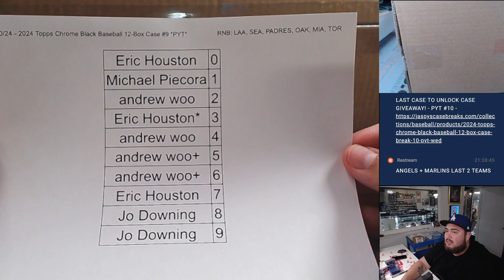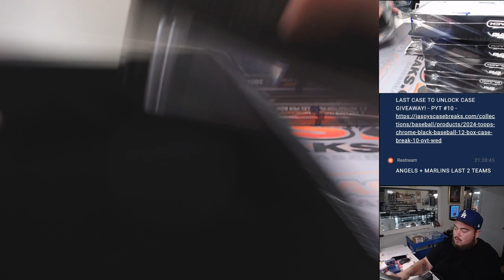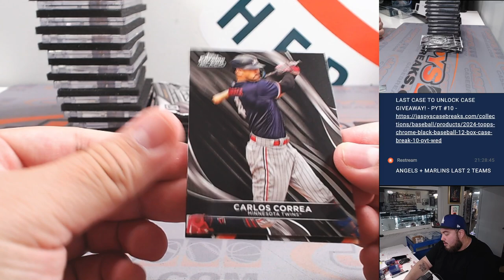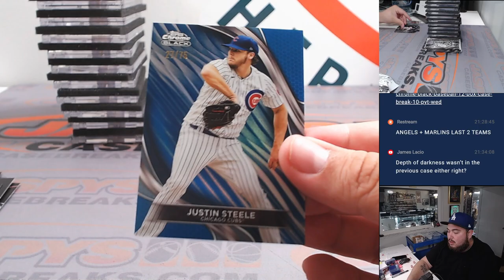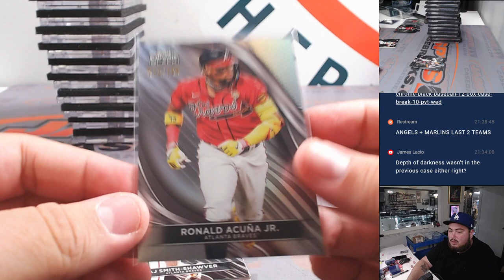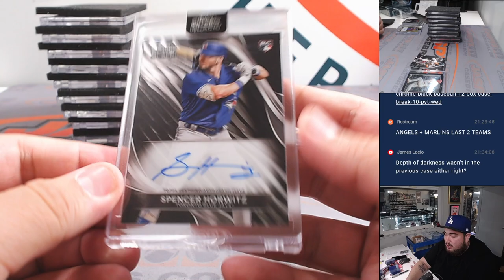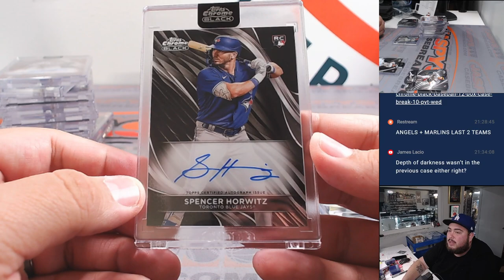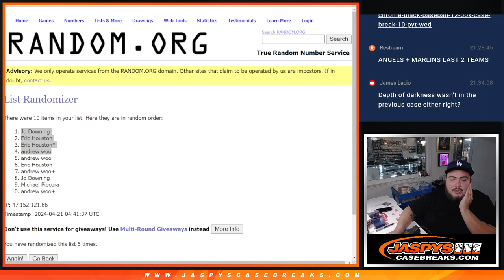Sat. 4/20/24 - 2024 Topps Chrome Black Baseball 12-Box Case #9 *PYT*